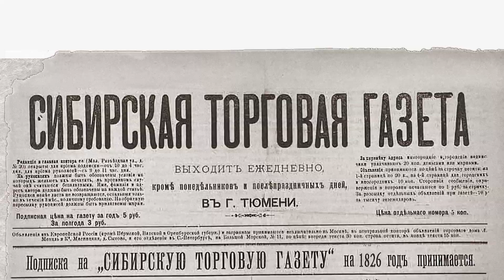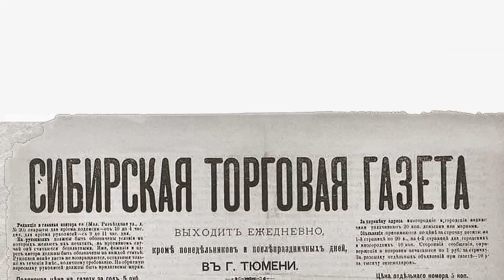Мифы Тюмени. Миф № 2. В Тюмени утонула лошадь?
Можно ли поверить, что когда-то на одной из улиц Тюмени утонула лошадь? В наше время такое представить сложно. Мы решили разобраться — миф это или реальный случай. Смотрите новый выпуск “Мифы Тюмени”.